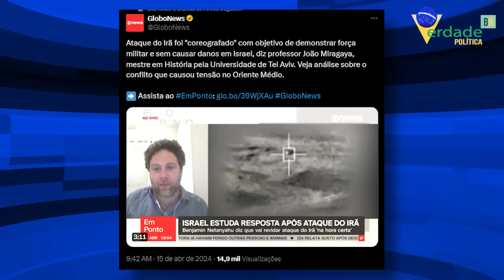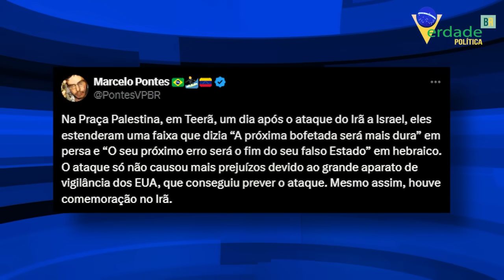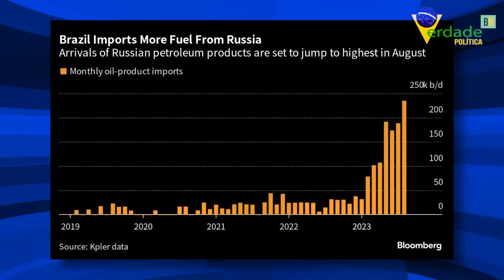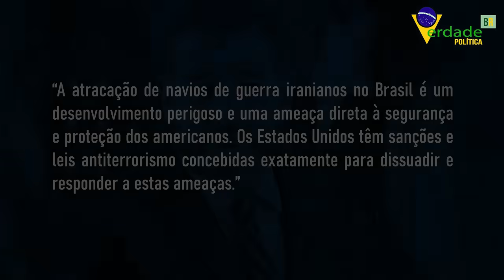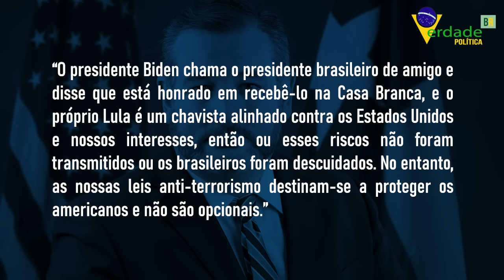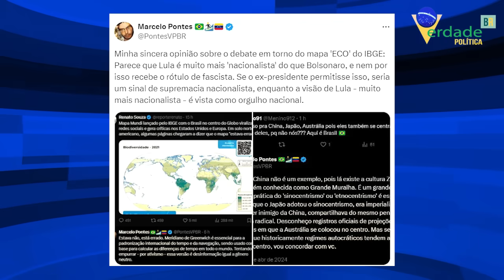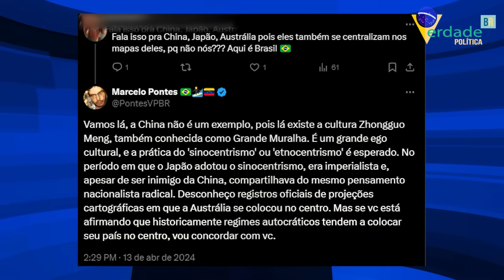PT dá mais um TIRO NO PÉ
O ataque sem precedentes contra Israel marca um ponto crucial que revela o verdadeiro alinhamento do governo LULA.

A GLOBO NEWS chama um especialista que cria um cenário bem alternativo: o ATAQUE sem intenção de dano.

E polêmica sobre o MAPA MUNDI revela que o PARTIDO é ideológico nos mínimos detalhes.